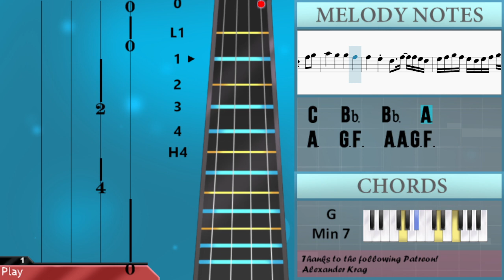How to play Love by Keyshia Cole on Cello (Tutorial)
Comment and let us know how the videos have helped you. It keeps us going! :)The easiest way to learn how to play Love by Keyshia Cole on the cello. It's a cello tutorial for Love by Keyshia Cole.

EasyCelloLesson teaches you to play the your favorite instrument, through easy and simple animation so that you too can learn how to play Love by Keyshia Cole on the cello easily. A cello tutorial with visual animation graphic.

Chords of Cello arrangement:
F Maj 7   D Dom 7   G Min 7   Bb Dim 7   D Min   G Min   Bb/C
C Dom 7   F Maj 7   D Dom 7   G Min 7   Bb Dim 7   F Maj 7
D Dom 7   G Min 7   Bb Dim 7   F Maj 7   D Dom 7   G Min 7
Bb Dim 7   F Maj 7   D Dom 7   G Min 7   Bb Dim 7   F Maj 7
D Dom 7   G Min 7   Bb Dim 7   D Maj 7   G Min 7   D Maj 7
G Min 7   Bb/C   F Maj 7   D Dom 7   G Min 7   Bb Dim 7   F Maj 7
Bb Dim 7   F Maj 7   D Dom 7   G Min 7   Bb Dim 7

Melody notes of Cello:
G3       G3
G3       G3
Gb3       Gb3
Gb3       Gb3
F3       F3
F3       F3
E3       E3
E3       E3
C3 D3 F3 G3 G3   F3 G3
G3 F3 F3       C3 C3
Bb3 A3 G3 F3     C3
C3 D3 F3 G3 G3   F3 C3
G3 F3 F3     D3 C3
Bb3 A3 G3 F3   C3 D3 A3
D3 C3   C3 C3 A3
A3 G3   G3 F3 A3
A3   A3   G3   F3 G3
D3 D3 C3   F3 G3 A3
C4   Bb3   Bb3   A3
A3   G3     A3 Bb3
A3   G3 F3   A3 A3 G3 F3
G3   A3 G3 F3 G3   A3 G3 F3 G3 A3 G3
F3
A3             G3 A3
G3   F3       A3 Bb3
F3 D3 C3 Bb2 A2 A2
F3 C3 D3   F3   D3 F3   D3
G3     Gb3 G3 A3 G3
A3   G3 F3 A3   G3 F3
A3   G3 F3 C4 A3 G3 F3
G3     F3 G3 A3
Db4 A3   A3 G3 A3 G3 A3
A3           D3
G3 F3 F3   G3 F3 G3 F3
F3   D3 C3   D3 C3
G3 F3 F3   G3 F3 F3
G3 F3 F3
G3 F3 F3   F3 A3 A3
G3   F3 G3 A3 A3 G3 F3 G3
F3 D3   C4 A3 A3 G3
G3   A3 G3 F3 G3   A3 G3 F3 G3   A3
G3 F3 G3   A3 G3 F3 F3 D3 C3
G3 A3 Bb3 A3 G3 F3 G3 A3 Bb3 A3 G3 F3 G3 A3 Bb3 A3
G3 F3 F3 D3 C3   A2 G3 G3 Gb3
E3 Gb3
Db4   A3   A3   Gb3
F3
D4     C4 Bb3     A3
A3
A3   B3   Db4
D4
F3 C3 D3
F3 C3 D3 A3   G3   F3
G3     F3 G3 A3 G3
A3   G3   A3   G3   F3
A3   G3 C4   A3 A3
F3 G3 A3 G3 F3 G3 A3     G3 A3
C4   A3   C4 D4 C4 D4
A3 A3 G3 A3 G3 F3 F3
F3 G3 A3 A3 A3 A3 A3
C4   Bb3 A3     D4
D4 C4   C4 A3 A3 A3
G3 F3 G3   A3 G3 F3 F3 D3 C3 D4 C4